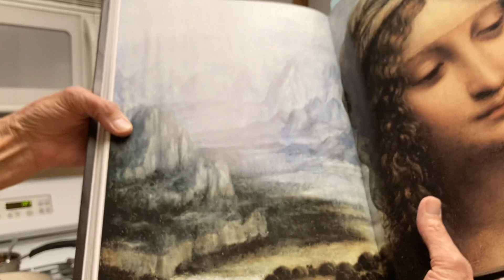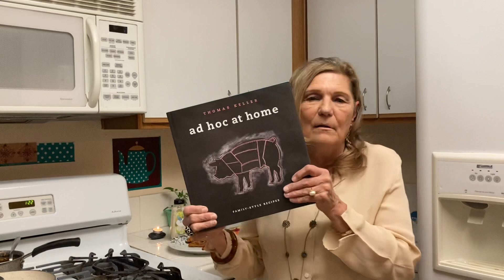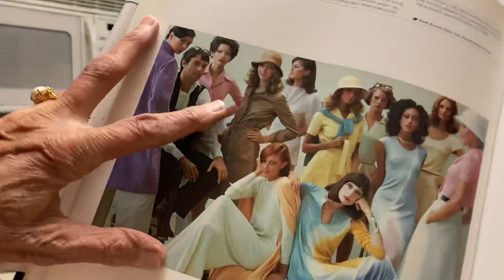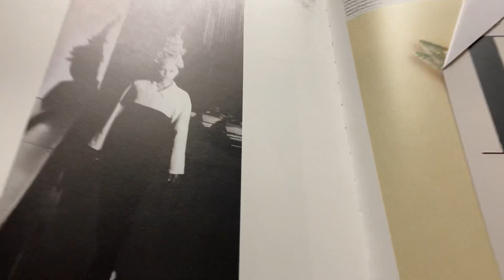Fish sticks, Spanish Rice,Veggie Tray,Strawberry Mint Tea$ Cookies-Birthday Gidts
Fish Sticks, Spanish Rice,Veggie Tray,Strawberry Mint Tea & Tea-My 66th Birthday Gifts